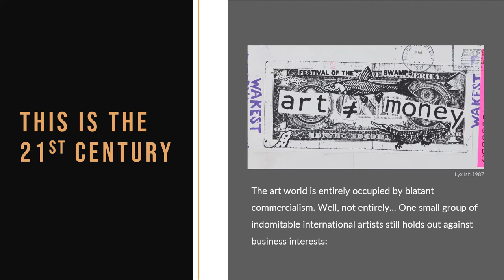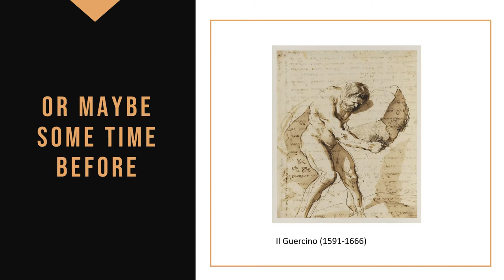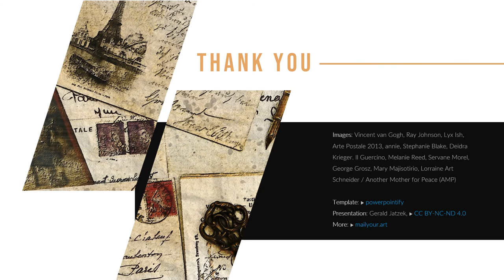What is Mail Art?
A primer about Mail Art, an art form that is not occupied by blatant commercialism.